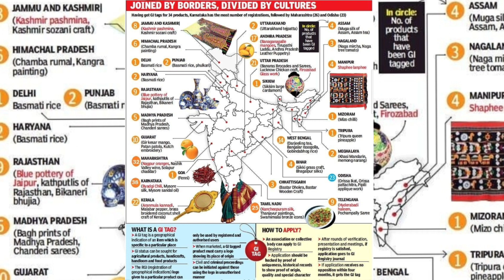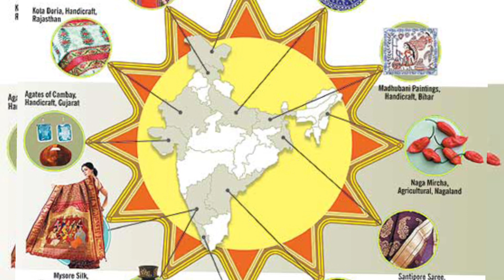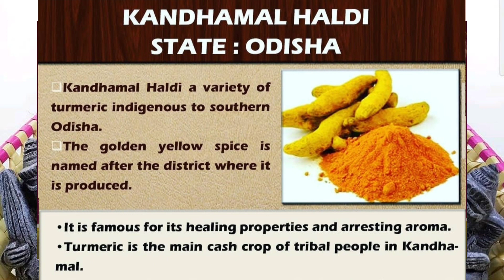जानिए क्या है G.I. TAG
GI Tag यानी Geographical Indicator. भौगोलिक संकेतक. GI Tag उन प्रोडक्ट को मिलता है, जिनका एक विशिष्ट भौगोलिक मूल क्षेत्र होता है. जीआई टैग उस उत्पाद की गुणवत्ता और उसकी विशेषता को दर्शाता है. दिसंबर, 1999 में संसद ने माल के भौगोलिक उपदर्शन (रजिस्ट्रीकरण और संरक्षण) अधिनियम, 1999 पारित किया. अंग्रेजी में कहें, तो Geographical Indications of Goods (Registration and Protection) Act, 1999. इसे 2003 में लागू किया गया. इसके तहत भारत में पाए जाने वाले यूनीक प्रॉडक्ट के लिए जी आई टैग देने का सिलसिला शुरू हुआ.